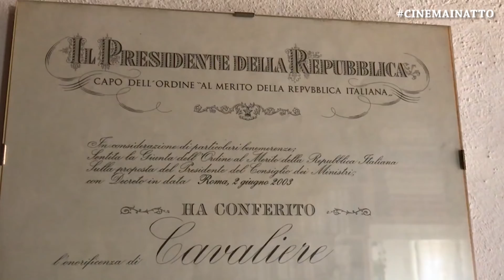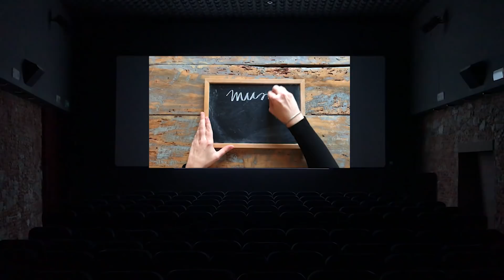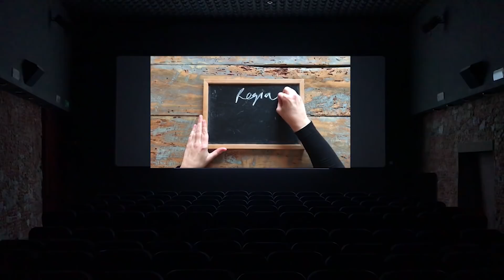Cinema in Atto Diciannovesima Puntata 12 luglio 2018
presentano

In questa puntata:

Cinema in Atto Speciale

Grazie alle voci e ai ricordi di

Alessio Boni, attore
Ivan Olivieri, attore
Sandra Toffolatti, attrice e regista teatrale
Michele Riondino, attore e regista teatrale
Lino Guanciale, attore
Sergio Rubini, attore e regista
Claudio Gioè, attore
Andrea Camilleri, scrittore e sceneggiatore
Elena Sofia Ricci, attrice
Elena Ricci Poccetto, scenografa
Le musiche dei Dioscuri

Ricordiamo

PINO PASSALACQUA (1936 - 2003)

A partire dai ricordi dei suoi allievi, colleghi, familiari, amici, riscopriamo Pino Passalacqua, figura di punta della televisione italiana, regista e sceneggiatore, autore di numerosi film e sceneggiati televisivi. Marito di Elena Ricci Poccetto, e padre putativo di Elena Sofia Ricci, lo ha legato in vita un sodalizio lavorativo e una profonda amicizia con Andrea Camilleri. Fondamentale nella formazione di attrici e attori di spicco del nostro cinema e non solo per la sua attività di Maestro di recitazione cinetelevisiva all’Accademia d’Arte drammatica Silvio D’Amico, nel 2003 ha ricevuto il titolo di Cavaliere per il suo lavoro come insegnante.

Prima Parte

con

Gli Allievi

Alessio Boni, attore
Ivan Olivieri, attore
Lino Guanciale, attore
Le musiche dei Dioscuri, da La passione di raccontare, serata in memoria di Pino Passalacqua (2004)

Buona Visione!
Da venerdì 20 luglio la nuova puntata: non perdetela!